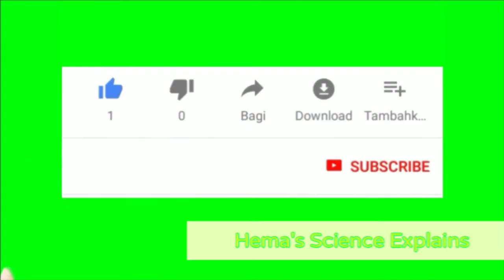அரசமரத்தில் இவ்வளவு நன்மையா/ Fast pregnancy tips / Peepal tree benefits for pregnancy in tamil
fast pregnancy tips, hema's Science Explains,  karbamadaya tips